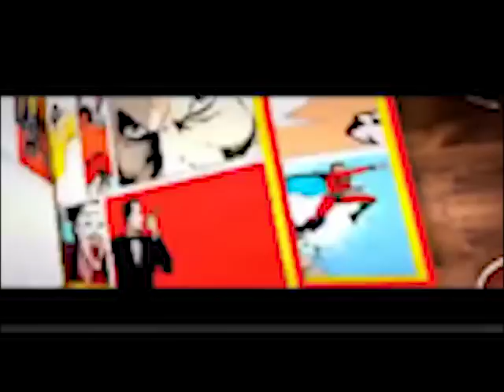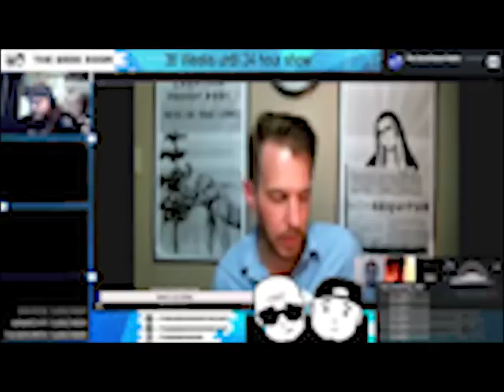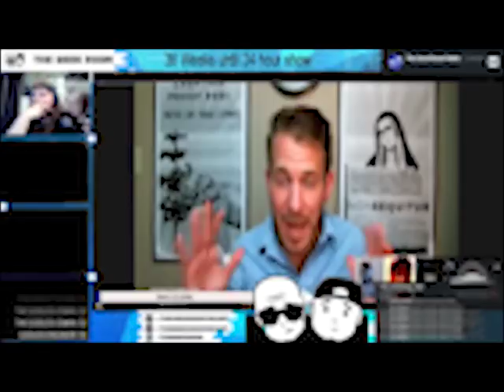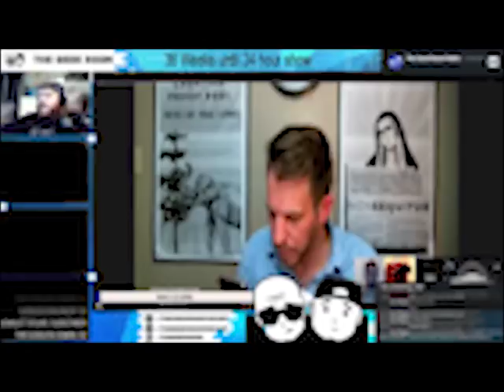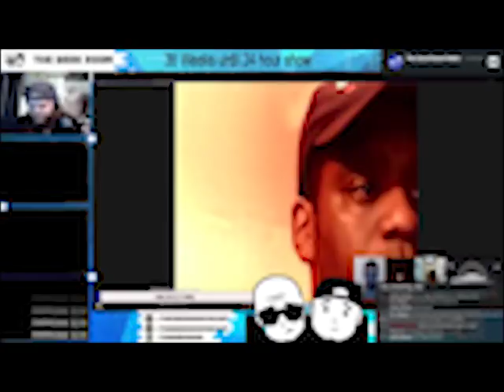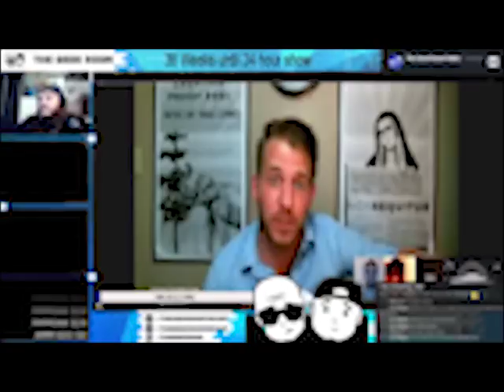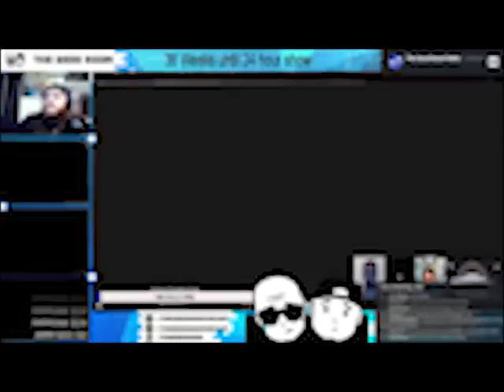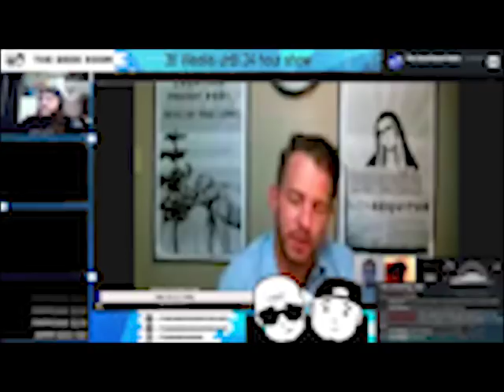On Morality and Mooreons | Kyle Curtis vs Gman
Does the Bible support slavery? Of course it does. Gman doesn't even dispute that point. What's shocking is his justification for it and his nerve to ask atheists where they get their morality from. In this debate, I try to show just how wrong this mindset is by letting Gman display just how harmful religion can be.